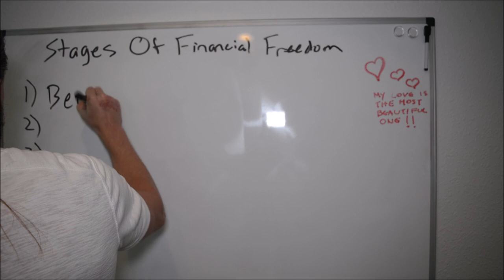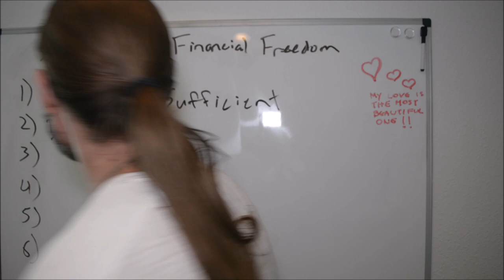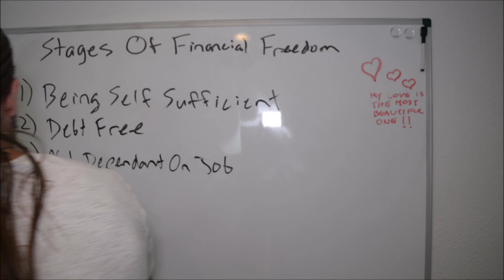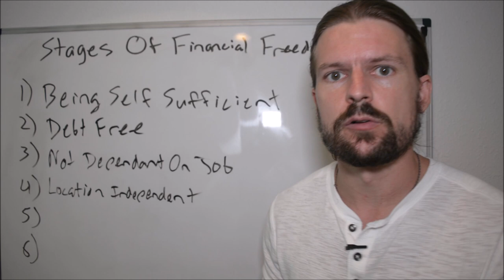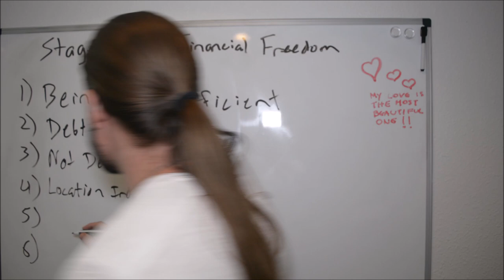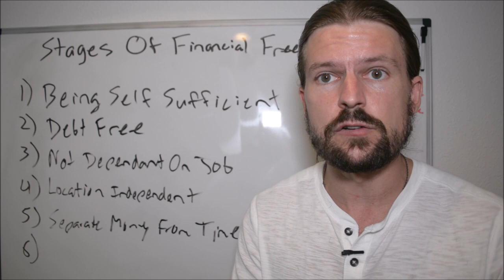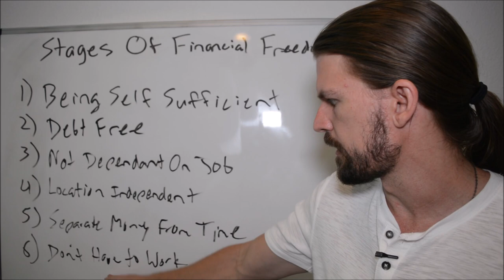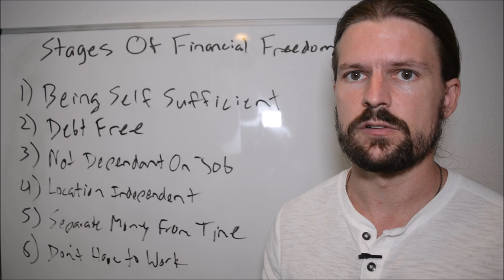Are You FINANCIALLY FREE? (Here's How To Get There)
What It Means To Have Financial Freedom (How I Achieved It And You Can Too)

Want me to personally help you build a 6-figure coaching business?

How To Get Paid $100/Hour as a Freelance Excel Business Owner (free training)

How To Get A $70K+ Job as a Data Analyst (free training)

What does it mean to have financial freedom?

A lot of people say they want it, but most people don't really know what financial freedom means.

I made this video to show you what financial freedom means, and how you can achieve financial freedom for yourself.

Not long ago, Chris Shupe was just an average middle-class American corporate desk drone.

He had little to show for except a useless college degree and a heap of debt. Three years ago, he decided he wanted more out of life, quit his office job doing mortgage compliance (about the most boring job imaginable), and started learning to make money online and travel the world.

This is his journey. If you want to quit wasting all your time making other people rich and start living life on your own terms, then learn from Chris.

This is about What It Means To Have Financial Freedom (How I Achieved It And You Can Too)